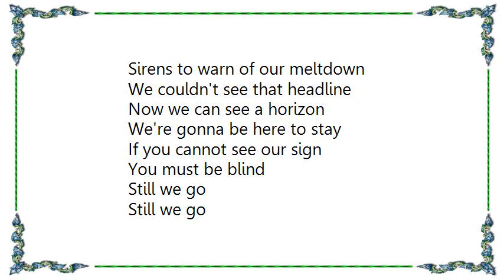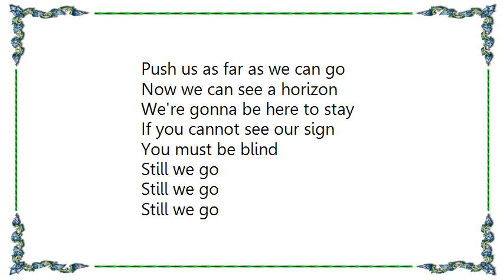Helloween - Still We Go Lyrics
[Lyrics Helloween - Still We Go]
We had a dream
And Now It's Helloween

Speed up to a higher limit
Change gear, we're losin' our spirit
We won't take your special advice
We are close to a metal breakdown
Sirens to warn of our meltdown
We couldn't see that headline

Now we can see a horizon
We're gonna be here to stay
If you cannot see our sign
You must be blind

Still we go
Still we go
Still we go
On the metal highway
Still we go

Warn out, won't die on our knees
Shine on, proud as we can be
Time has come to stop pleasing you
Hey man, Let's get it together
Our strength will last forever
Push us as far as we can go

Still we go
Still we go
Still we go
Still we go

[SOLO]

How many times must a man cross the lines
To find his right way

Still we go
Still we go
Still we go
Still we go